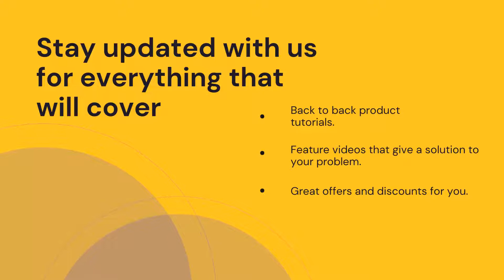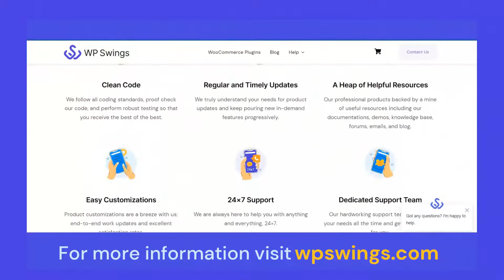All MakeWebBetter’ WooCommerce Solutions Are Now On WP Swings: Introducing WP Swings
Now all MakeWebBetter’s WooCommerce solutions have been migrated to WP Swings. , To check our HubSpot solutions and services, visit channel: MakeWebBetter , We’re so excited to bring this to your information that we’re all set to serve you again all as per your needs and business requirements. Introducing WP Swings. We want you to stay on the top of the best solutions to grow your business and set yourself up for success. WP Swings offers. Top WordPress and WooCommerce plugins Customized Solutions, Integrations and much more to strengthen your website and scale up your business. Stay updated with us for everything that will cover. Back to back product tutorials, feature updates, and great offers and discounts for you and regular updates so as to give a solution to your problem. Get ready to work smarter with WP Swings.

For any doubts and queries, you can send your queries

As per your needs and requirements, our team of support experts and developers will assist you at every step you need us.

Team WP Swings